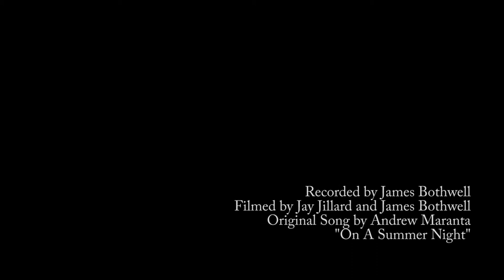Andrew Maranta - On a Summer Night : Jillard Guitars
The Jillard Guitar Co. is proud to present the Artist Feature, a place where musicians come to deliver raw, honest performances, in a way that you won't usually get to see, just a voice, and an electric guitar.

This episode features Andrew Maranta a singer/songwriter who plays eclectic folk music centered around complex fingerstyle guitar work.

Be sure to keep up to date with us socially!

Produced and edited by Jay Jillard
Recorded by James Bothwell
Filmed By James Bothwell and Jay Jillard